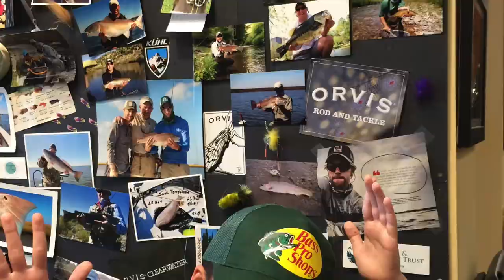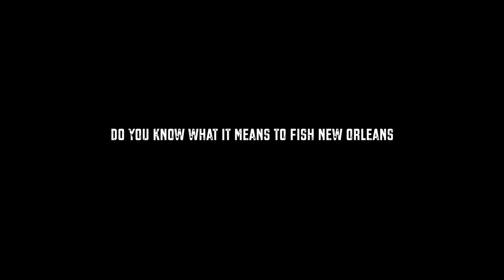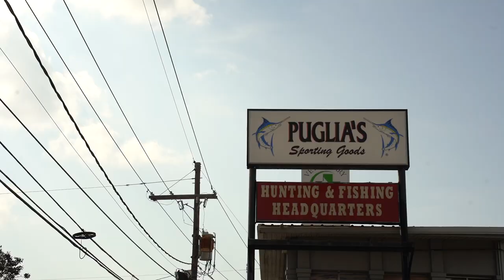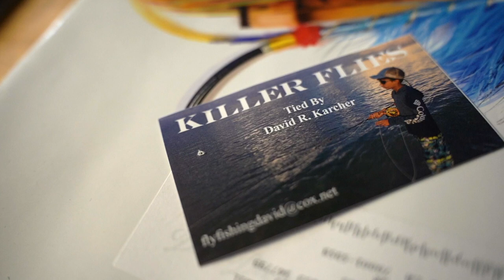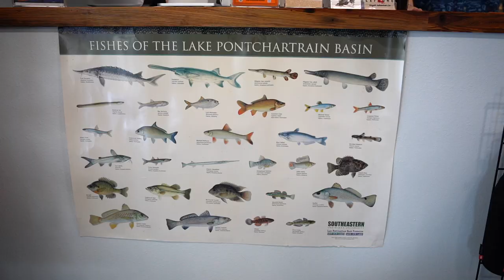Next - Generation Journal | David | New Orleans Fly Fishing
Meet David, fly fishing wizard and DIY city slayer. Dave's been fly fishing since he was 7, winning tournaments, and selling flies to all the local shops on the side. He's an exceptional kid, angler, and inspiration to even us old folk. Film by: Declan Rogers